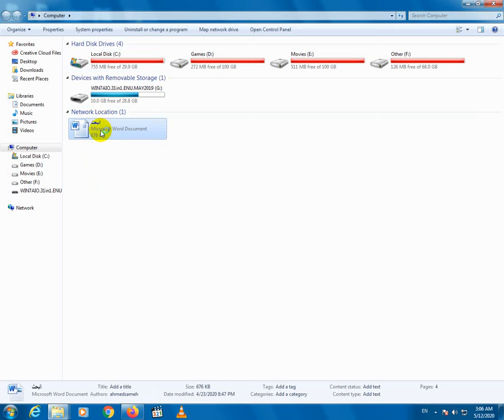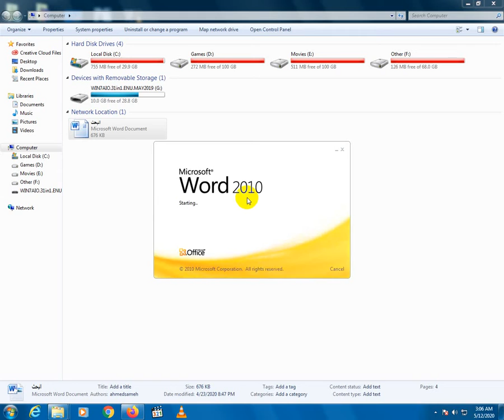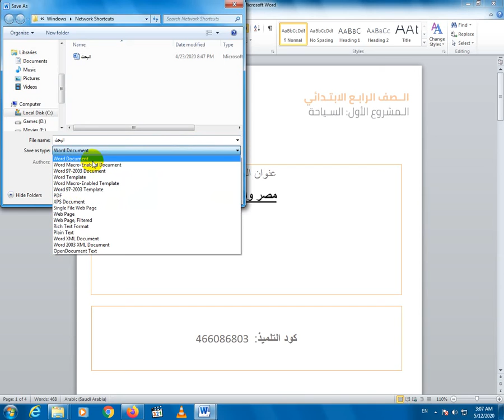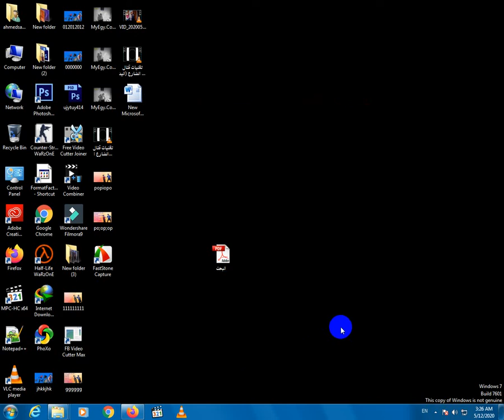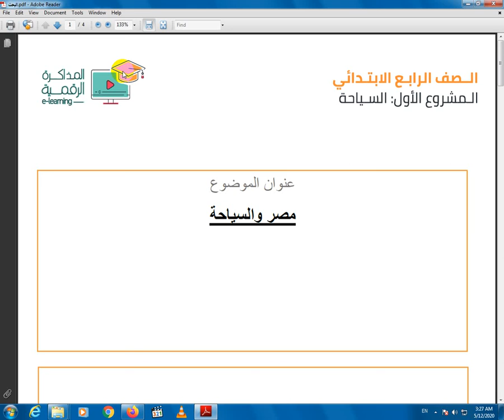اسهل طريقة تحويل ملف word الي PDF لطلبة الابحاث للرفع علي المنصةfrom word to PDF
اسهل طريقة تحويل ملف word الي PDF لطلبة الابحاث للرفع علي المنصة للكمبيوتر
اسهل طريقة تحويل ملف word الي PDF لطلبة الابحاث للرفع علي المنصة للجوال
اسهل طريقة تحويل ملف word الي PDF لطلبة الابحاث للرفع علي المنصة للايفون
اسهل طريقة تحويل ملف word الي PDF لطلبة الابحاث للرفع علي المنصة بدون برامج
الرجاء ترك تعليق وعمل اعجاب ومشاركة مع اصدقائك ولاتنسي الاشتراك في
قناتنا(AhmedSameh )ليصلك كل جديد شكرا لكم

from word to PDF
للرفع علي المنصة
لطلبة الابحاث جميع المراحل الدراسية
word 2010,
word 2019,
word 2016,
wordpad,
word 2007,
word explore,
word 2013,
words,
word time,
word to pdf,
pdf to word يدعم العربية,
يعني ايه word,
ملف word لا يفتح,
word لا يستجيب,
jpg to word يدعم العربية,
كيف يعمل word,
word وزارة التربية والتعليم,
word ورقة مسطرة جاهزة للكتابة,
word تعليم وورد,
ما هو word,
ايه هو word,
ماهو wordpress,
word هاتف,
i word myself,
word نطق,
word نموذج سند لأمر جاهز للطباعه,
تحويل نص word الى pdf,
نظام word,
معالجة نصوص word,
نطق كلمة word,
نموذج word,
نولوجي word,
ن words,
word موبايل,
word مصطفى العاصى,
word متقدم,
word مايكروسوفت,
word ماهو برنامج,
word مجاني للماك,
word مهكر,
word للهاتف,
word للبحث,
word لعمل البحث,
word للاندرويد,
word للكمبيوتر,
word للايفون,
word للجوال,
word للمبتدئين,
g words,
word كورس,
word كيفية استخدام,
word كيفية استعمال,
word كتابة,
word كتابة بالعربية,
word كامل,
word كيفية ترقيم الصفحات,
كورس word كامل,
word قالب الابحاث,
word قالب البحث,
قرص word,
قوالب الابحاث word,
قالب البحث word,
قوالب word,
شرح قاعدة word building suffixes,
شرح قاعدة word order,
word في الجوال,
word في الهاتف,
word في الايفون,
word في الايباد,
word فشل تنشيط المنتج,
فيلم in word,
فتح برنامج word,
صفحة غلاف word,
تصميم غلاف word,
غ words,
word على الهاتف,
word على الموبايل,
word عربي,
word على الايفون,
word عربي 2010,
برنامج word على الهاتف,
تحميل word على الحاسوب,
طريقة تحميل word 2010,
طريقة استخدام word,
طريقه تنزيل word علي الكمبيوتر,
طريقة عمل word,
طريقة استعمال word,
طريقة word,
طارق النجار word,,
حذف صفحة word,
تسطير صفحة word,
ترقيم صفحات word,
تكبير صفحة word,
ص words,
word شرح,
word شرح بالعربي,
word شرح كامل,
word شاعر على ورق,
word شرح برنامج,
a word of advice شرح,
a word from warm heart,
the l word سریال,
سلسلة تعلم word,
كورسات سوهاج word,
s words,
s word,
طارق زيدان word,
رابط برنامج word,
رسم بياني word,
رابط تطبيق word,
رموز word,
احمد رفاعي word,
ر words,
ذ words,
word دورا,
word دورة,
دروس word,
دورة word 2010,
دورة word للمبتدئين,
دورة برنامج word,
دورة word 2019,
دروس word 2010,
word خطوط عربية,
word formation خالد الخطيب,
محمود خليفه word,
تنزيل خطوط word,
خلفية word,
تغيير خلفية word,
خط الرقعة word,
o words,
word حسونه,
حل لعبة word explore,
حل لعبة word,
حل لعبة word explore بالعربي,
انشاء حساب word,
حفظ word الى
حل لعبة word collect,
 words,
word جوال,
word جامعة الملك عبدالعزيز,
the جميع المواسم,
تصميم جدول word,
جدول word,
جنى word,
ج words,
ث words,
word تعليم,
word تعلم,
word ترقيم الصفحات,
word تحميل 2010,
word تجريبي,
word تحميل مجانا,
word تنزيل مجانا,
word تحميل 2007,
ت words,
word برنامج,
word بحث,
word بالعربي,
word برنامج ال,
word بالعربية,
word باللغة العربية,
word بحجم صغير,
word بالجوال,
f word,
f words,
word البحث,
word الموبايل,
word ايفون,
word الى PDF,
word الهاتف,
word الى PDF تحويل,
h words,
word 07 to PDF,
word 07 save as PDF,
word 0n fire,
lent prayer & word 01,
lent prayer & word 04,
30 000 word rap,
10 000 word,
0 words,
short 0 words,
number words 0-10,
0 sound words,
word 13,
word 19,
word 13 download,
word 16 product key,
word 104,
word 10,
1 word interview,
1 word remix,
1 word cover,
1 word 1 song,
word 2020,
word 2003,
word 2010 عربي,
2 words,
2 words role-playing chat room,
word 365,
word 3000 oxford,
word 356,
word 32 bit,
word 365 tutorial,
word 365 tips and tricks,
word 3d,
word 365 table of contents,
3 words,
برنامج الوورد على الكمبيوتر,
برنامج الوورد 2016,
برنامج الوورد للاندرويد,
برنامج الوورد للكمبيوتر,

كيف استخدم برنامج الوورد,

في برنامج الوورد عند حفظ الملف يكون امتداده,
برنامج الوورد ويندوز 7,

شرح مبسط لبرنامج الوورد,
شرح برنامج الوورد 2016,
شرح برنامج الوورد 2013,
شرح برنامج الوورد 2010 بالعربي,